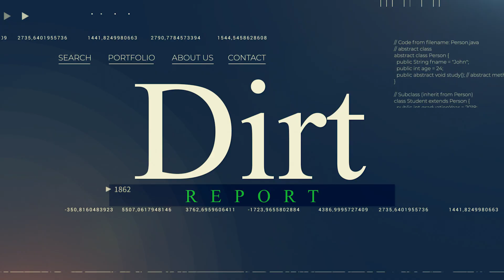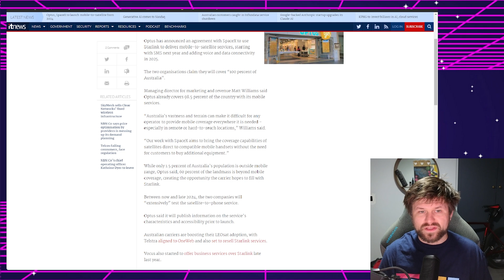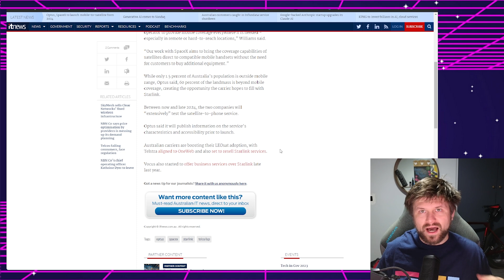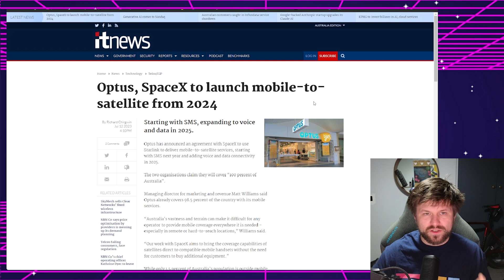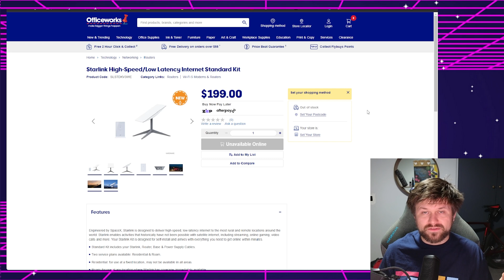Optus & SpaceX - landmark deal | Dirt Report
► Signup to Aussie Broadband with code "990911" and receive a $50AUD credit.